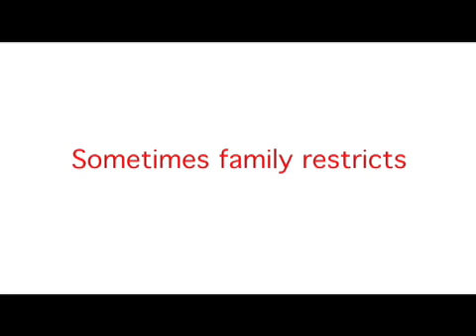Don't Go Trailer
Trailer for New Gay/LesbianTelevision Series